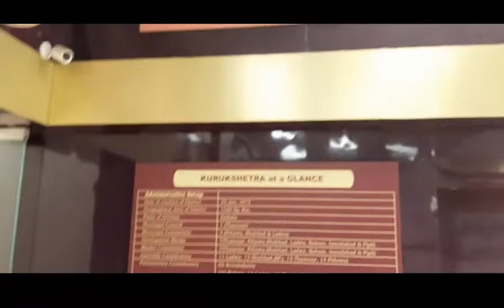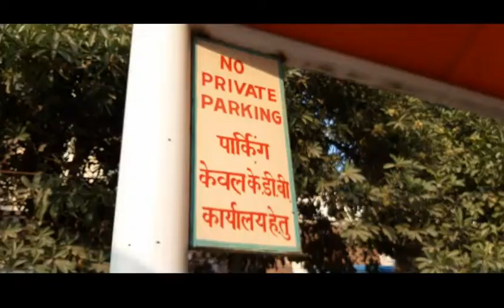कुरुक्षेत्र विकास बोर्ड कुरुक्षेत्र मे चित्र प्रदर्शनी